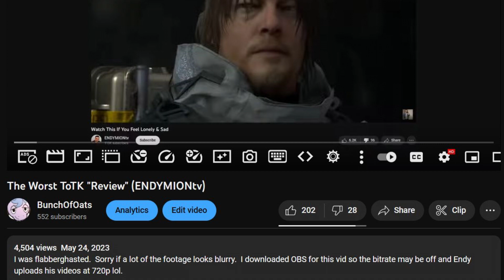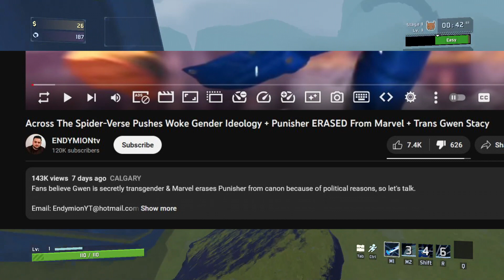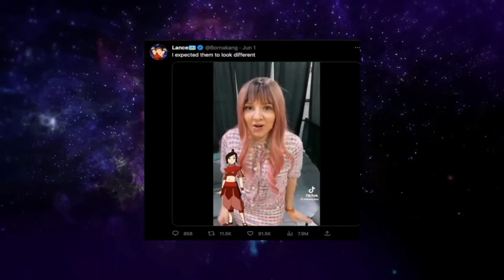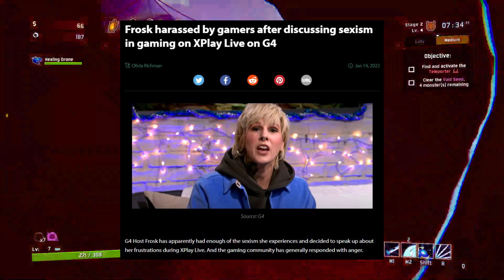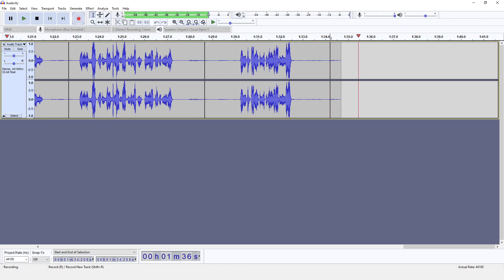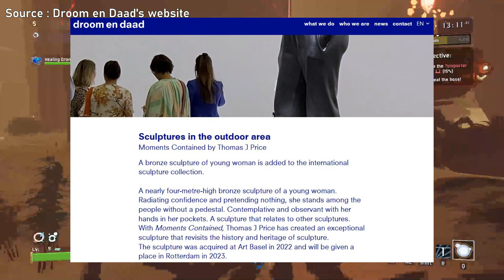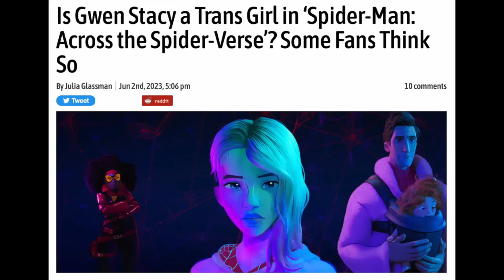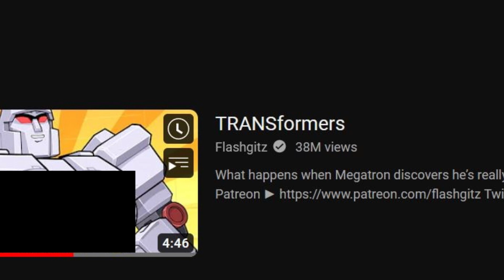Endymion's Spider-Gwen video is misleading, transphobic, and bad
yeah sorry my gameplay is like 2 pixels, I still don't know how to use OBS. but hey I'd say I'm better at debunking bullshit than recording video.

Also big thanks to UJ2K who helped me with the title and the design the thumbnail, guy is pretty sick ngl

also here's my letterboxd for those who wanna know what I think about movies